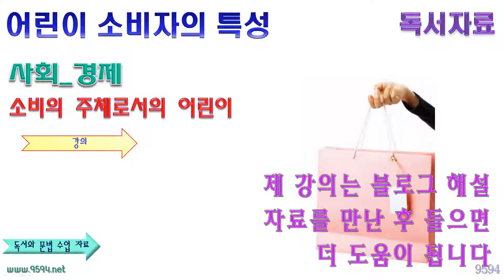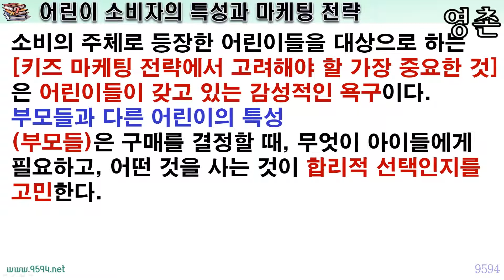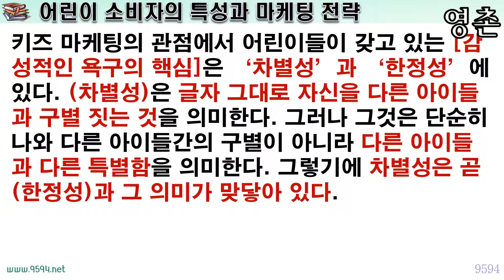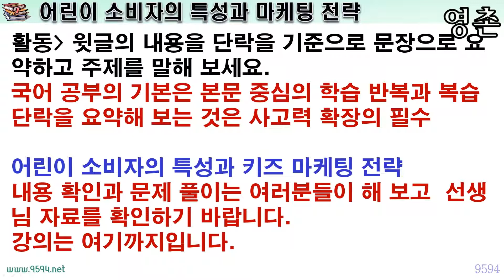어린이 소비자의 특성, 키즈마케팅 전략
어린이가 어떻게 기업 마케팅의 대상이 되는 것일까요?
경제에 대해서는 문외한이지만
요즘 비문학 자료를 공부하면서 많이 배우게 됩니다.
‘마케팅’이란 ‘생산자가 상품 또는 서비스를 소비자에게 유통시키는 데 관련된 모든 체계적 경영활동’입니다.
결국 상품이나 서비스를 많이 팔기 위한 전략이 ‘마케팅’입니다.
저 같은 세대에서는 부모님이 사주시거나 아니면 형제들의 것을 물려받고 살았습니다
그러나 요즘 아이들은 많이 다릅니다.
아이들이 소비의 결정권을 갖고 있습니다.
왜 그런 것인지 알아보면서 그에 맞춘 기업들의 마케팅 전략을 배울 수 있는 ‘어린이 소비자의 특성과 키즈 마케팅 전략’입니다.

제 강의는 블로그 해설 자료를 만난 후 들으면 더 도움이 됩니다.